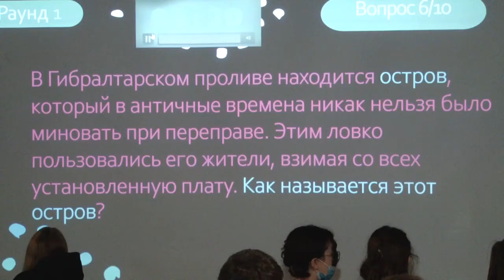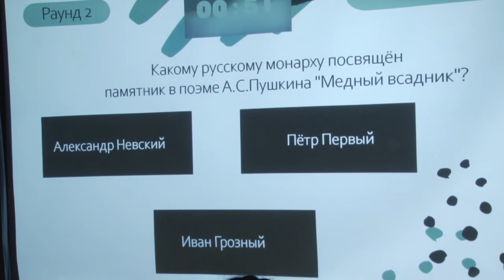Арт-квиз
В одинцовской библиотеке № 1 школьники прошли Арт- квиз на тему творчества и изобразительного искусства. Как справились с заданиями юные эрудиты?